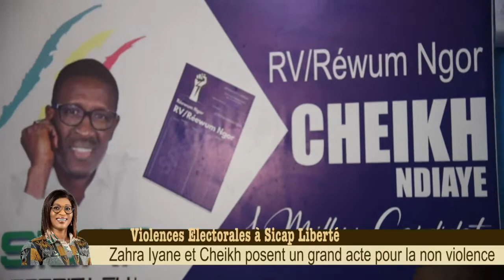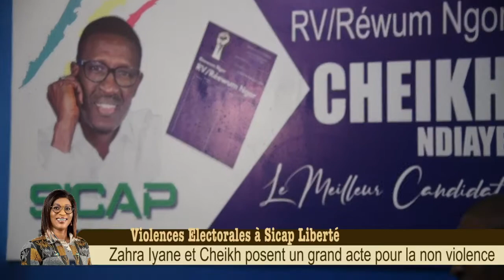Pacte de Non Violence: Zahra Iyane Thiam et Cheikh Ndiaye donnent un bonne leçon de civisme aux....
Pacte de Non Violence: Zahra Iyane Thiam et Cheikh Ndiaye donnent un bonne leçon de civisme aux autres candidats de Sicap Liberté